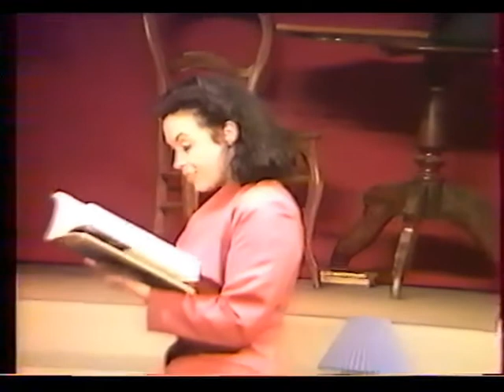Faisons un rêve (acte I) - Sacha Guitry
Michel Leroyer - Clara Fourcade - Yves Michel - Roger Paget
en répétition